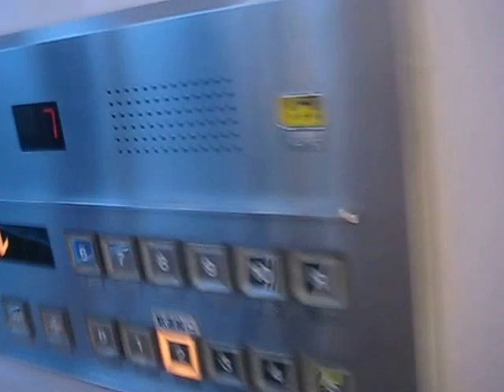東芝エレベーター＠ノクティ1（短編です）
東芝エレベーターで7階から1階に降りるだけの動画です。